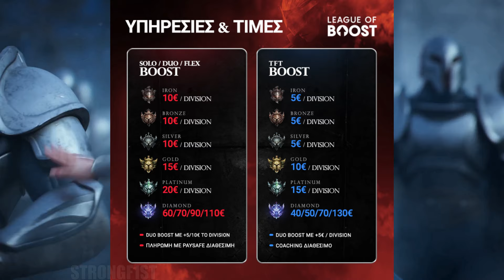Ο ΑΝΤΙΠΑΛΟΣ ΜΟΥ ΣΤΟ MID ΕΙΝΑΙ ΠΟΛΥ ΚΑΛΟΣ! - ΕΧΟΥΜΕ ΔΥΣΚΟΛΟ GAME! - JOJOC FT DOM1NANT